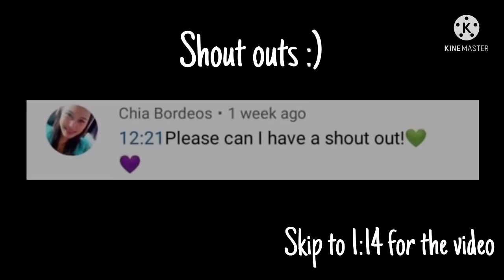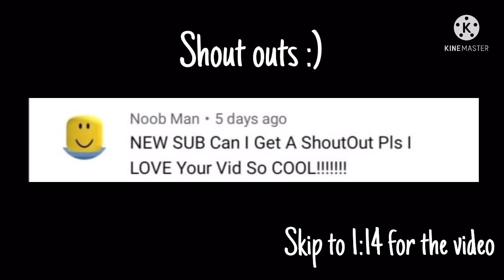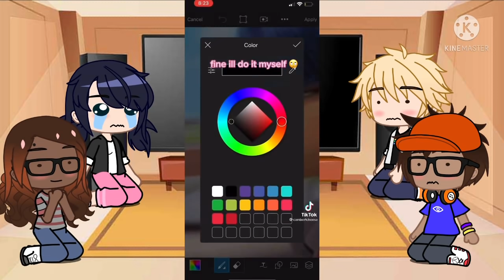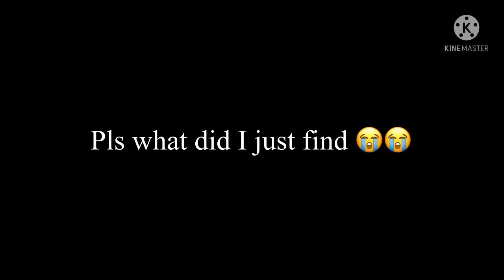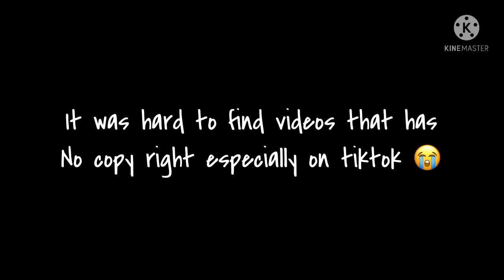MLB reacts to tiktoks :)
This took so long for some reason 😭😭